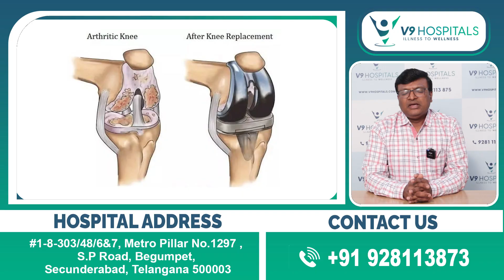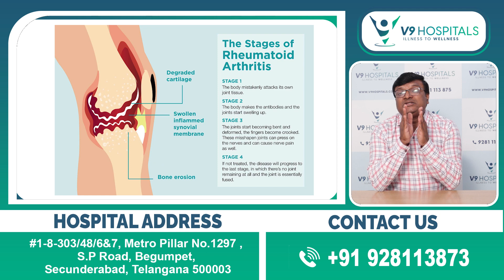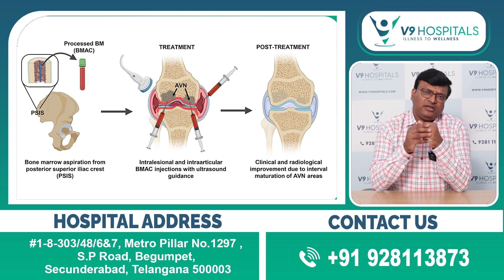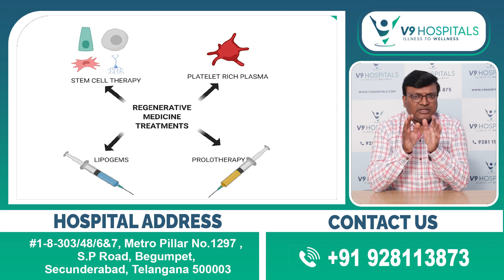"PRP" చికిత్స మోకాలి జాయింట్ అరుగుదల పూర్తిగా తాగిస్తుందా...?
Hi Viewers,  I'm Dr. K Sathish Kumar, today we will discuss Does "PRP" treatment completely cure knee joint wear and tear...?

PRP, or Platelet-Rich Plasma, is a type of regenerative medicine treatment that uses your blood to promote healing. Platelets are tiny cells in your blood that contain growth factors, proteins that help tissue heal and regenerate.

The benefits of PRP treatment include:

Reduced pain and inflammation
Improved healing
Increased range of motion
Reduced need for surgery

We're dedicated to helping you with any inquiries you may have

Our Branch Address:
1-8-303/48/6&7, Metro Pillar No. 1297, Sardar Patel Rd, Begumpet, Secunderabad, Telangana 500003.